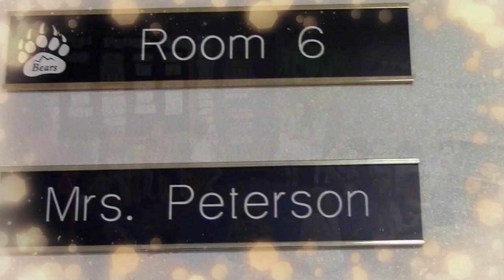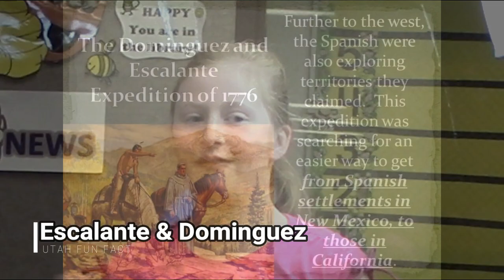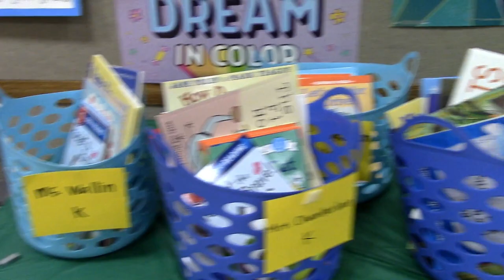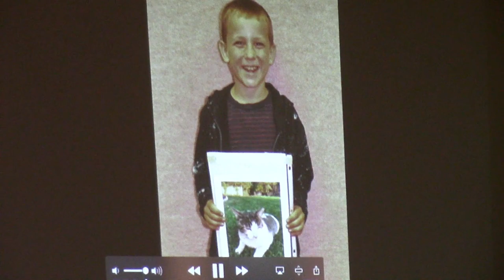Brookwood Bear TV October 1, 2018